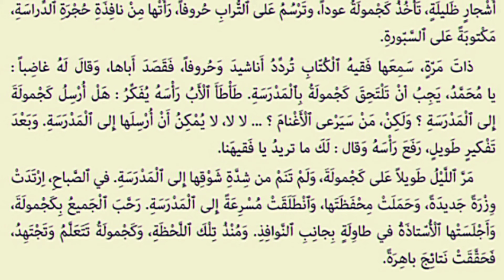حكاية كجمولة الذكية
كجموله الذكية

لن أنسى أبداً كجمولة، الفتاة الذكية، التي كان يحبها جميع أهل القرية. كانت كجموله ترعى الغنم، وكانت وهي في طريقها إلى المرعي، تنشد أناشيد تعلمتها من أطفال يذهبون إلى مدرسة القرية. وفي الظهيرة، عندما تجلس الأغنام لتستريح تخت أشجار ظليلة، تأخذ كجمولة عوداً، وترسم على التراب خروفاً، رأتها من نافذة حجرة الدراسة، مكتوبة على السبورة.

ذات مرة، سمعها فقيه الكتاب تردد أناشيد وخروفاً، فقصد أباها، وقال له غاضباً : یا محمد، يجب أن تلتحق كجمولة بالمدرسة. طأطأ الأب رأسه يفكر : هل أرسل كجمولة إلى المدرسة ؟ ولكن، من سيرعي الأغنام ؟ ... لا لا، لا يمكن أن أرسلها إلى المدرسة. وبعد

تفكير طويل، رفع رأسه وقال : لك ما تريد يا فقيهنا. مر الليل طويلاً على كجمولة، ولم تنم من شدة شوقها إلى المدرسة. في الصباح، إرتدت وزرة جديدة، وحملت محفظتها، وانطلقت مسرعة إلى المدرسة. رحب الجميع بكجمولة، وأجلستها الأستاذة في طاولة بجانب النوافذ. ومنذ تلك اللحظة، وكجمولة تتعلم وتجتهد، فحققت نتائج باهرة.